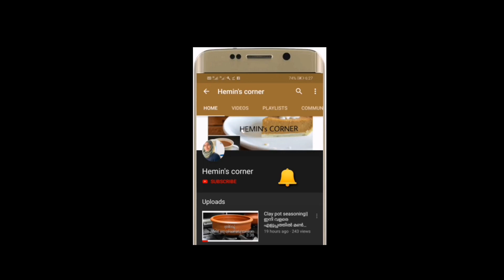ഒരു പ്രാവശ്യമെങ്കിലും മീൻ ഇത് പോലെ ഫ്രൈ ചെയ്ത് നോക്കു || Fish fry||ഹോട്ടൽ അമ്മ സ്പെഷ്യൽ മീൻ വറുത്തത്